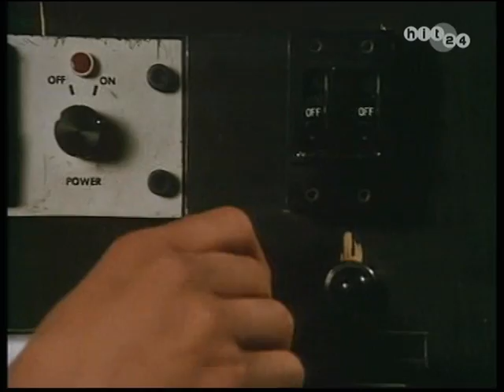Huey Lewis & The News The Power Of Love 1985